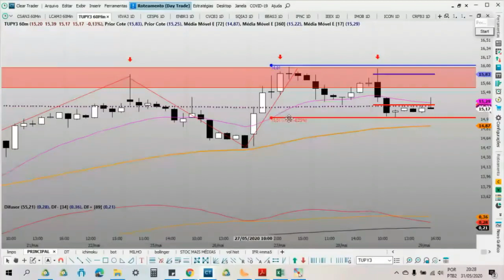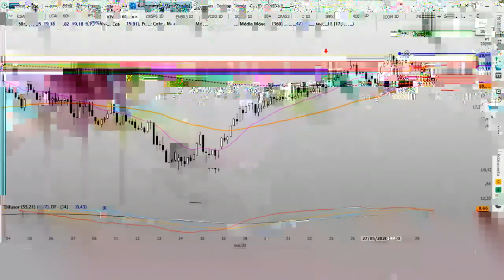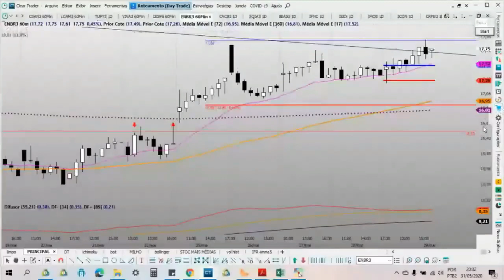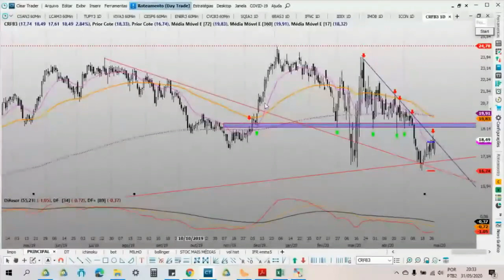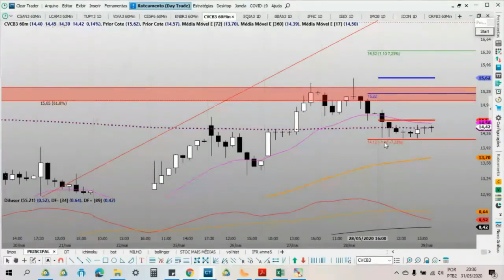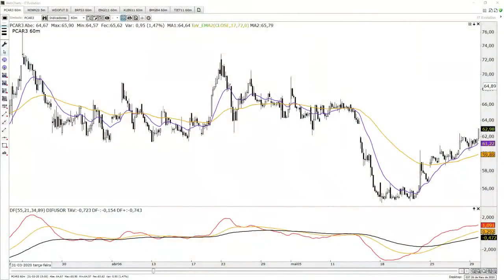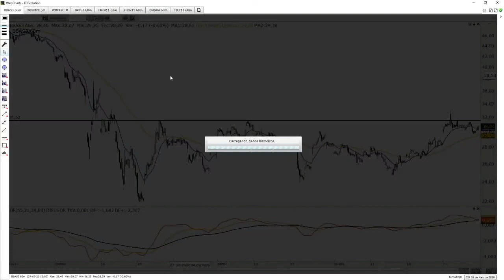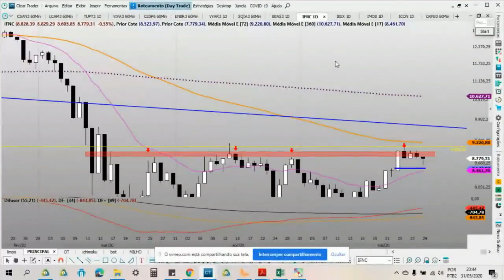02/06/2020 - Minha participação no estudo de domingo, programa sobre bolsa de valores.